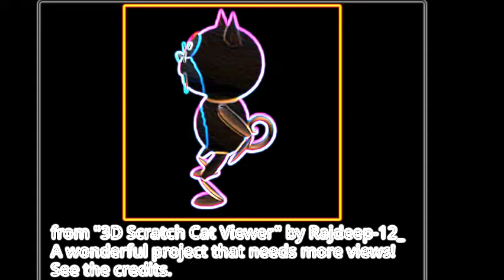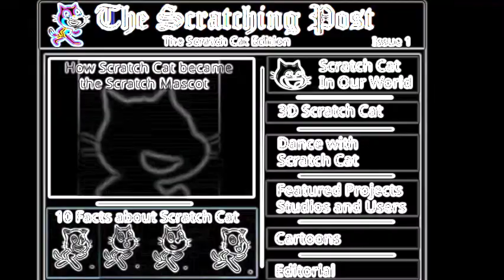scratch cat vocoded to gangsters paradise